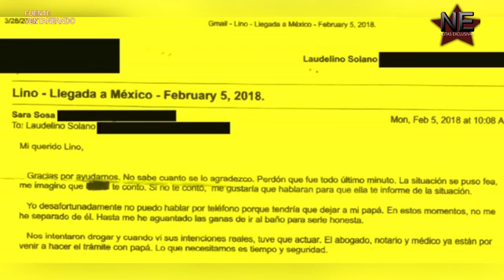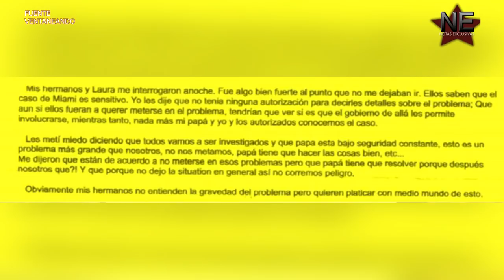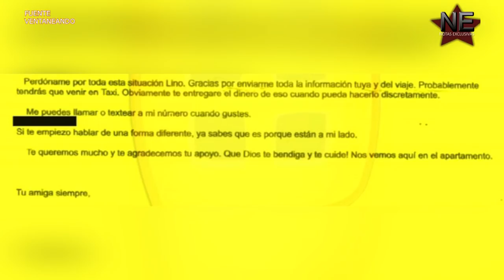Este es el mail donde Sara Sosa pide mentir a Lino Solano para llevarse a José José a Miami